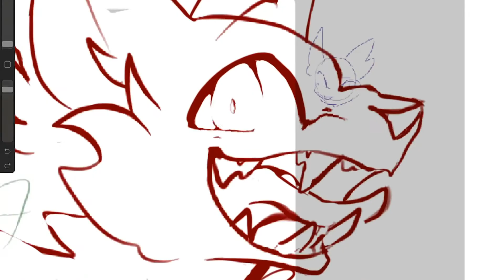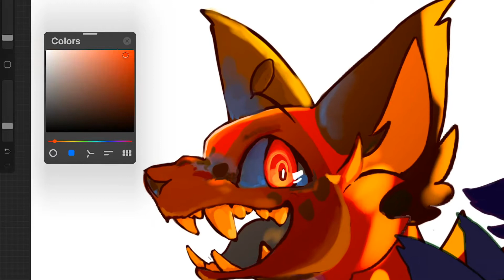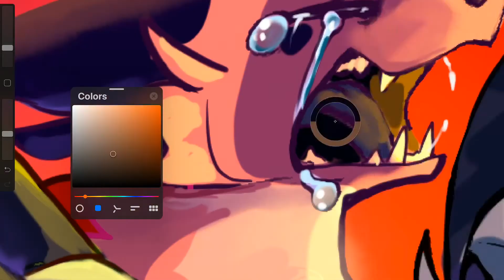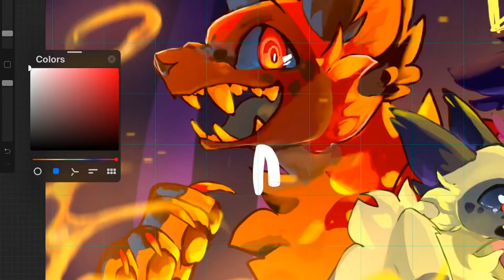Burn Him Down THUMBNAIL ENTRY - //SPEEDPAINT//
EDIT: THE MAP IS NOW COMPLETED!!! CONGRATS ORBIS!! THEIR THUMBNAIL WAS GORGEOUS SO PLEASE CHECK IT OUT

Howdy hi!
I decided to join this contest because Owlspark is a HUGE inspiration to me and I love their animations. I also wanted to be apart of this MAP because I love the idea!

I started in this yesterday and I’m dumb cuz I decided to work on it the day I had to read a play that was 80 pages long. I also worked on it today while I was doing my online class cuz AP classes are gonna kill me... ANYWAYS I tried digital painting for the first time and it was ALOT of fun!! 10/10 would do it again!

TIME TO WORK ON MY MAP PARTS

MUSIC - Burn Him Down by Kitsch Club (Louie Zong & Quinne Larsen)

Programs:
Procreate (Drawing)
iMovie (Audio)
VN (editing)
Hope ya liked it :3
Basic Info about art thingy... piece -
How much time did I spend on this? 2 days but 6 hours total.
Amount of Layers- 88
Death? Yes :))))